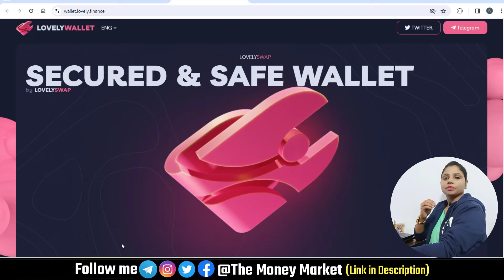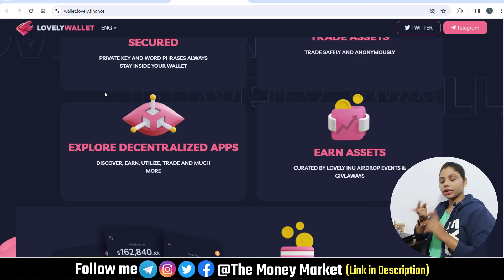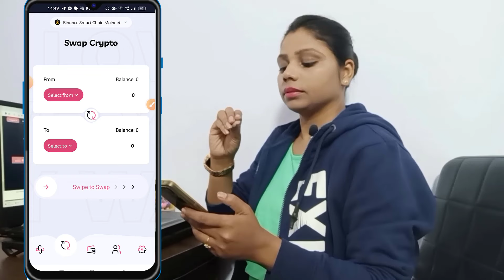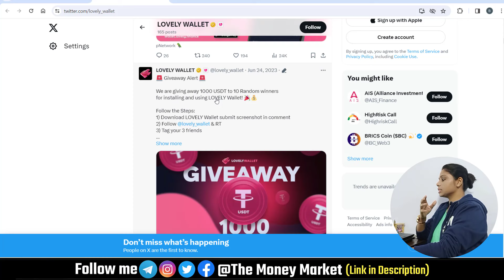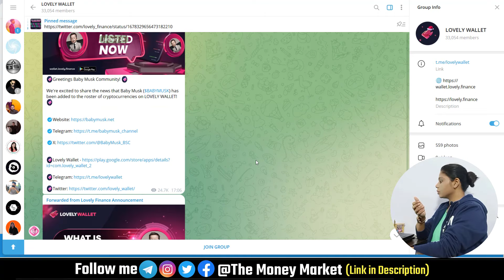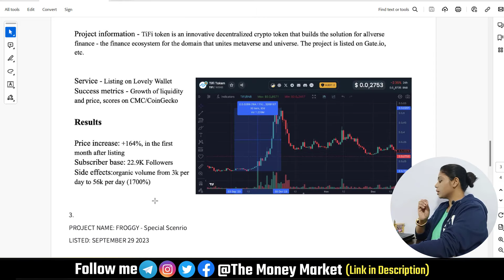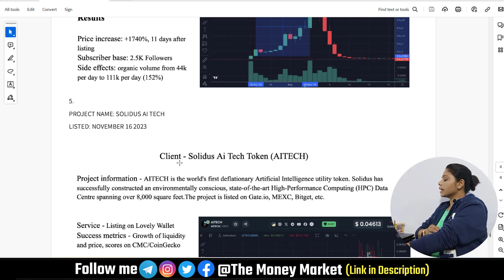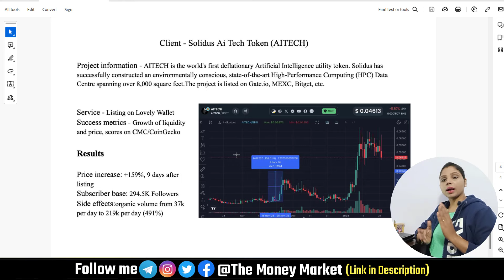Lovely Wallet | How to Use Lovely Wallet | Lovely Wallet Full Review|Airdrop & Giveaway#Lovelywallet